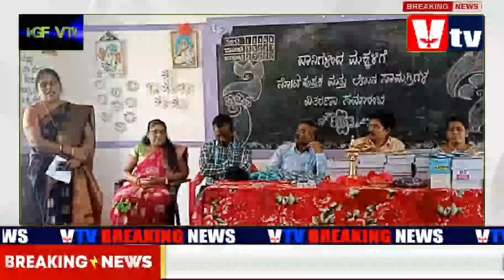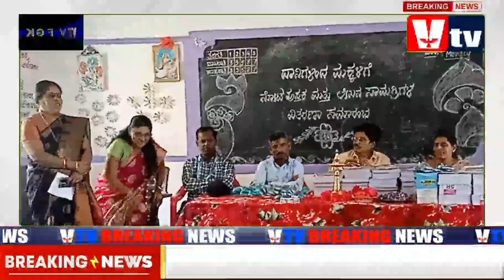MINISTER MUNIRATHAN FILED CASE ON CONTRACTORS(ಗುತ್ತಿಗೆದಾರ)/ O V SURESH BABU (BEML) ISSUE NOTE BOOKS